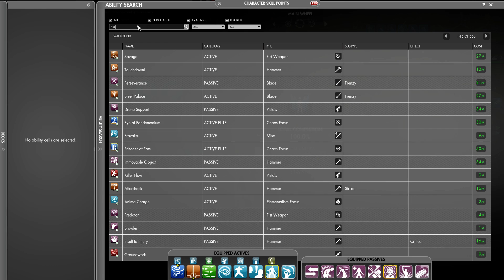The Secret World PvP - El Dorado Relic Picker - Very Close Game